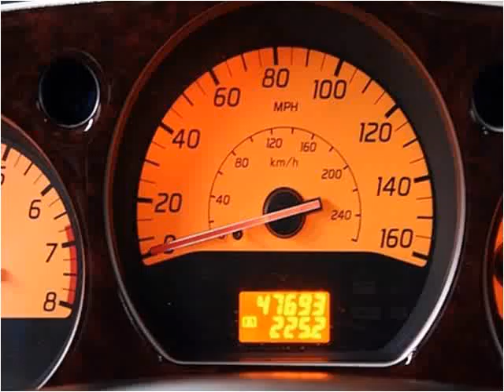2005 Nissan Murano Used Cars Pompano Beach FL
This 2005 Nissan Murano is available from Podium Auto Sales.